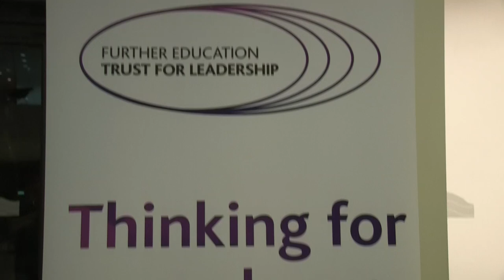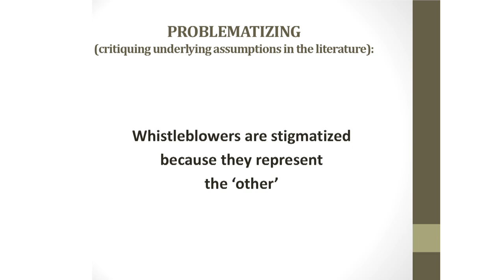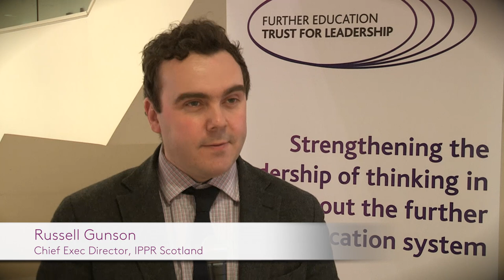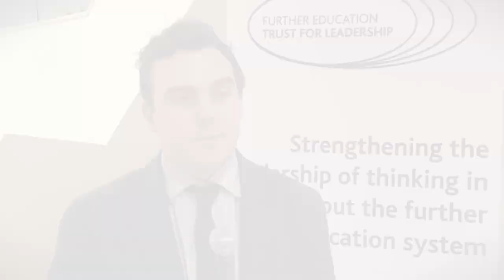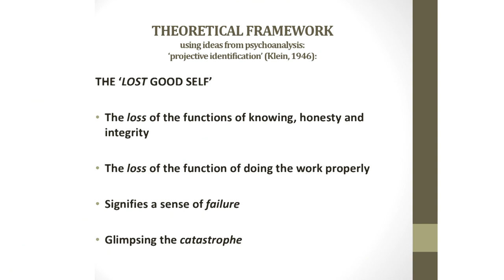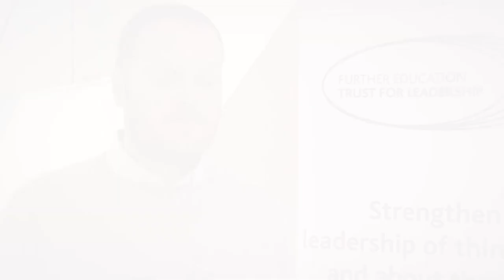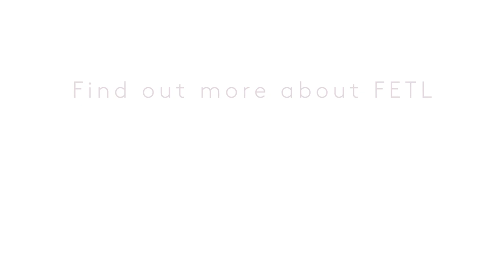Whistleblowing – and the loss of the good self: The Promo